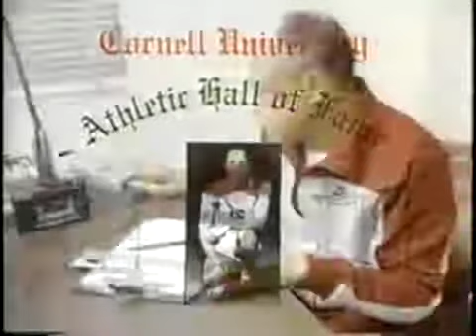African American Inventor Dr Meredith Gourdine